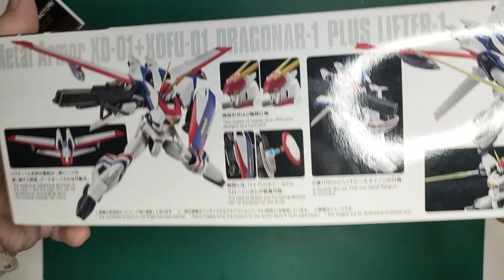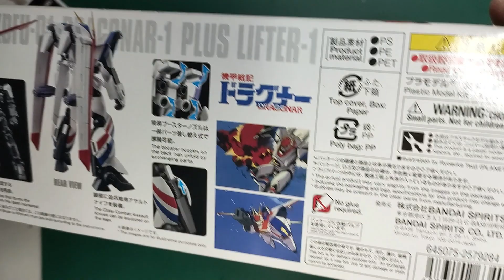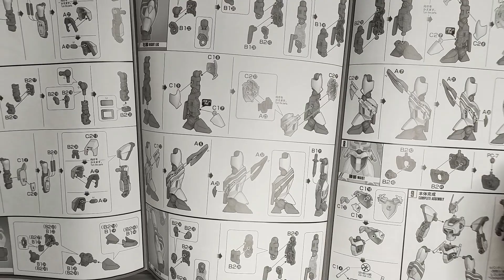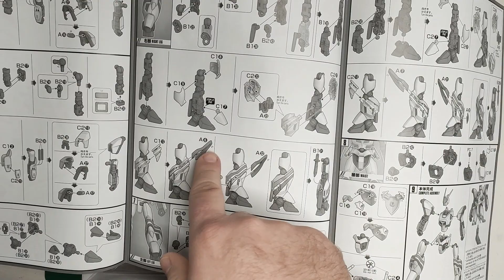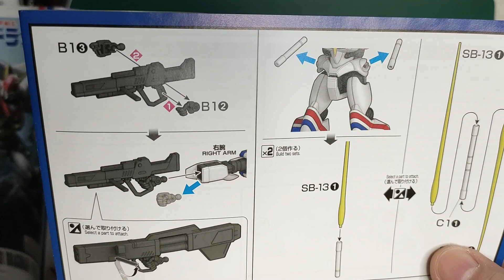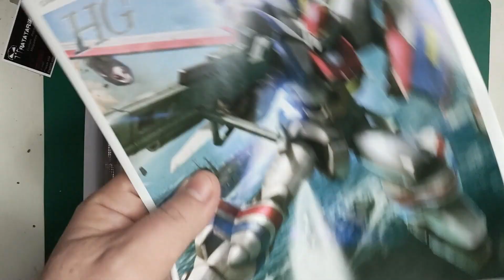BANDAI HG Dragonar-1 & Lifter-1 1/144 model kit from METAL ARMOR DRAGONAR (unboxing fr)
Retro ANIME : Unboxing des kits réédités en 2023 et issus de la licence DRAGONAR  !

Metal Armor Dragonar (機甲戦記ドラグナー, Kikō Senki Doragunā) is a 48-episode mecha anime series, created by Nippon Sunrise (later renamed Sunrise during production) and aired from 1987 to 1988. Devised shortly after the release of Mobile Suit Gundam ZZ, Dragonar was intended to be both a "starter" series to get new fans into mecha anime, and a potential successor to the Gundam franchise. In fact, its concept is to be the renewal of the first Gundam; and the mecha are designed by Kunio Okawara, the mechanical designer for most of the Gundam series.
Though the series enjoyed good ratings and earned a loyal fan following, it failed to surpass Gundam and ended up as a single series, probably due to its light, ZZ Gundam–like take on the real robot mecha genre. Game developer Banpresto had Dragonar appear in two of its popular franchises, Super Robot Wars and Another Century's Episode; fans responded positively, and Sunrise acknowledged them in 2005 by releasing a memorial DVD collection of the series, a remastered version of the previous two-part laserdisc box set releases years before.